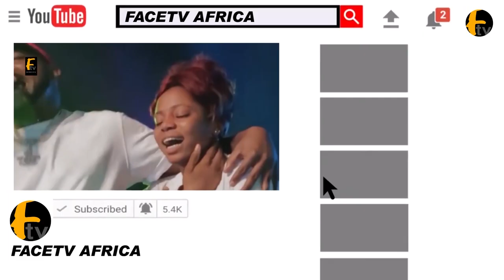SO HUMBLE: SEE HOW ACTRESS SOTAYO GAGA HONOR NKECHI BLESSING AS SHE STORM IN NIGERIA ACHIEVERS AWARD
SO HUMBLE: SEE HOW ACTRESS SOTAYO GAGA HONOR NKECHI BLESSING AS SHE STORM IN NIGERIA ACHIEVERS AWARD Facetv Africa and Music face: Real Indigenous Nigerian Music. We profile top performance, top rated Nigerian musicians, legends, events, video musicals and we dish them out to you from a Nigerian point of view.